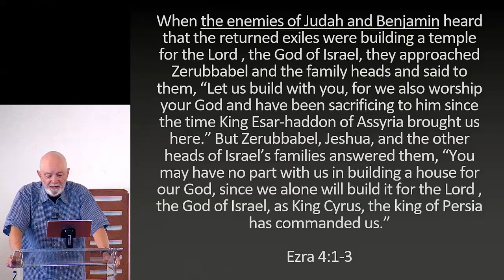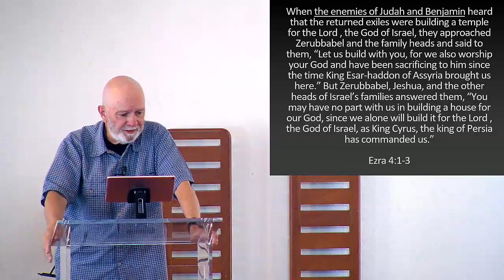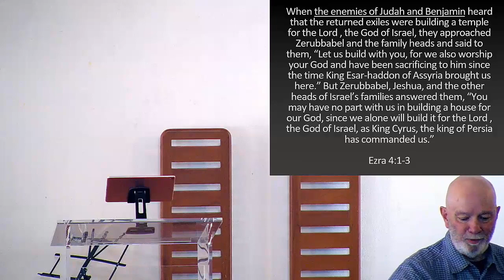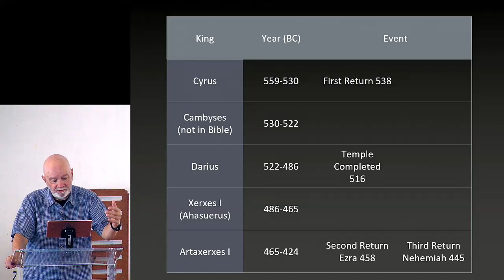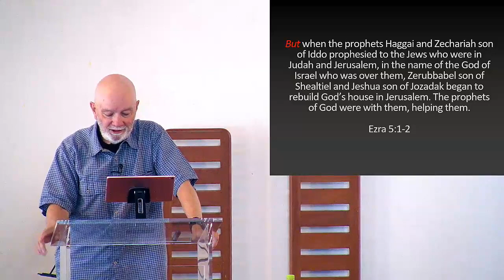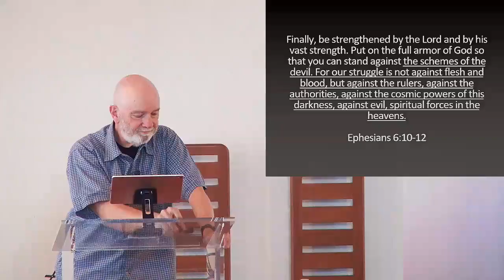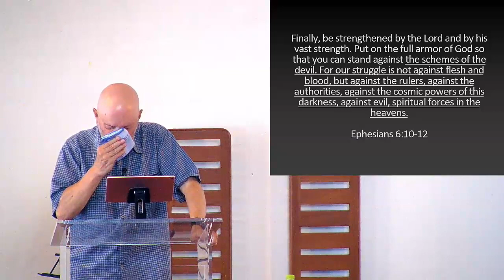“The Book of Ezra, Part 5” E20240602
--Opposition to the Work of God--
Mitaki Green Chapel 2024/6/2
International English Service
Pastor Kevin